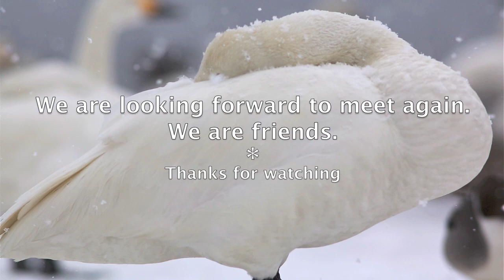WE ARE FRIENDS / photography of Koji YAMAUCHI [HD]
We are friends.
Photography of Koji YAMAUCHI.